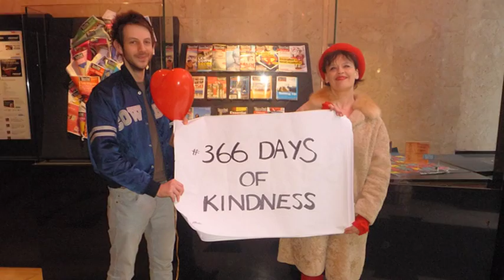Valentine's Day 2012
Me, Christine Entwisle and Asif Iqbal went out on V day 2012, gving away homemade Valentines cards, cakes and heart sha[ed balloons to total strangers all over London. Taking in a french wine bar, Holloway Prison, Parliament Hill, and most of the London Underground network, we gave away almost 200 V day gifts to people. Part of Bernadette Russell's 366 Days Of Kindness project.